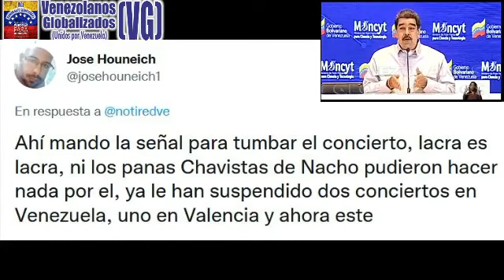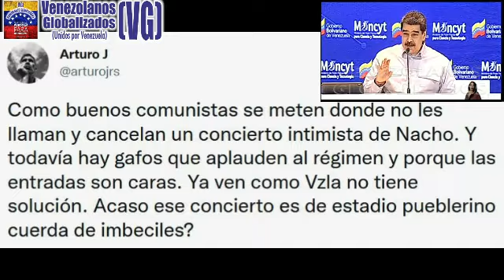MADURO SE RÍΕ DE NΑCHΟ – LUΕGΟ SUSΡΕΝDΕΝ SU CΟΝCΙΕRΤΟ